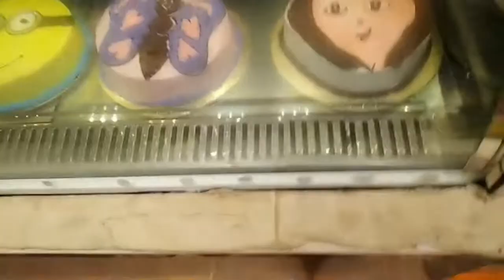Vegetable Pasta || Mutton Karahi || Pakistani vlogs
assalamoalaikum

In this video i cook vegpasta muttonkarahi, this is really good vlog and hope you will enjoy it alot

aj me ne bnaya vegetable pasta,bacho ki farmaish thi or husband k lye bnaya mutton karahi,or sath me
bnae parathe,pasta,bacho ka bht favourite hota he bht hi psnd he or mje bhi psnd he

COMMENT KRNA NA BHOLE OR BELL,ICON KO PRESS KRN